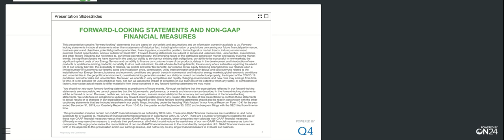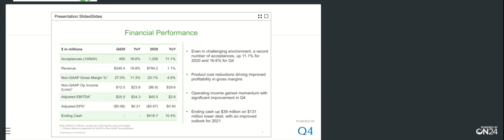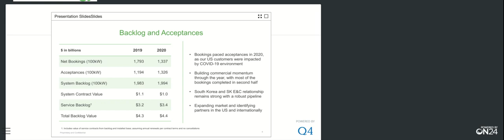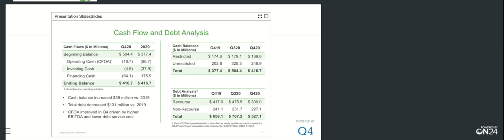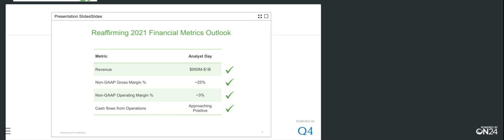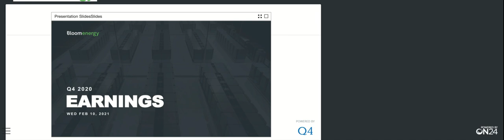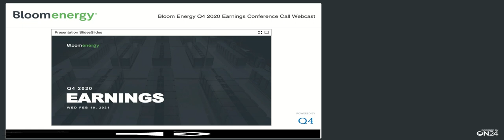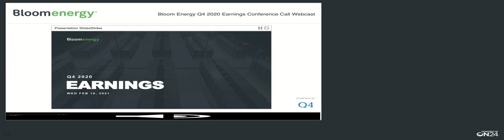[BE stock] Bloom Energy Q4 2020 Earnings Call (2/10/21)